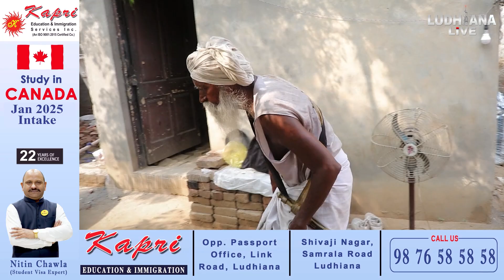ਜਵਾਨੀ ਤਾਂ ਲੰਘ ਜਾਂਦੀ ਦੇਖੋ ਬੁੜਾਪਾ ਕਿਵੇਂ ਰੁਲਦਾ, ਪਿੰਡ ਦੇ ਲੋਕਾਂ ਨੇ ਇਕੱਠੇ ਹੋ ਕੇ ਬਾਪੂ ਦਾ ਫੜਿਆ ਹੱਥ, ਵੀਡੀਓ...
ਜਵਾਨੀ ਤਾਂ ਲੰਘ ਜਾਂਦੀ ਦੇਖੋ ਬੁੜਾਪਾ ਕਿਵੇਂ ਰੁਲਦਾ, ਪਿੰਡ ਦੇ ਲੋਕਾਂ ਨੇ ਇਕੱਠੇ ਹੋ ਕੇ ਬਾਪੂ ਦਾ ਫੜਿਆ ਹੱਥ, ਵੀਡੀਓ ਦੇਖ ਨੌਜਵਾਨਾਂ ਤੇ ਹੋਵੇਗਾ ਮਾਣ